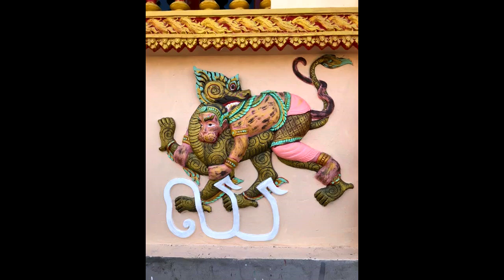កម្រឃើញ!! វត្តធំមួយនៅ កម្ពុជាក្រោមឆ្លាក់អក្សរខ្មែរឆ្នៃជាមួយរូបគំនូរ យ៉ាងប្រណិត